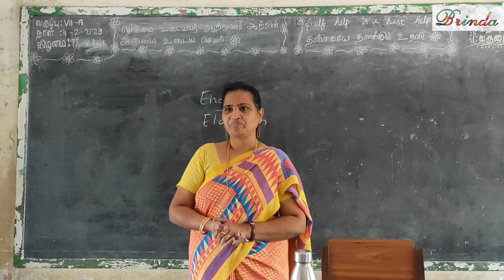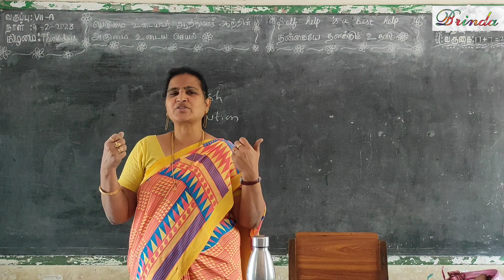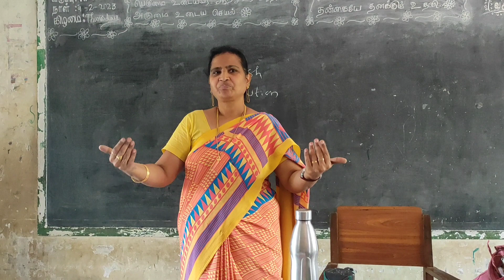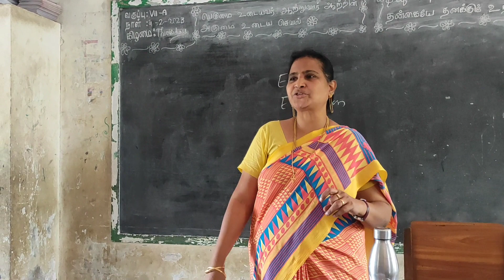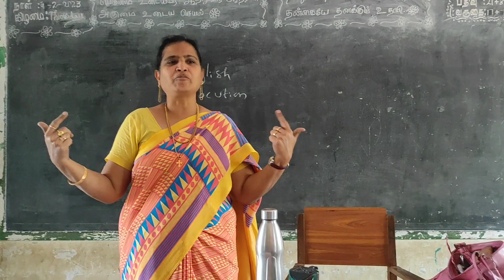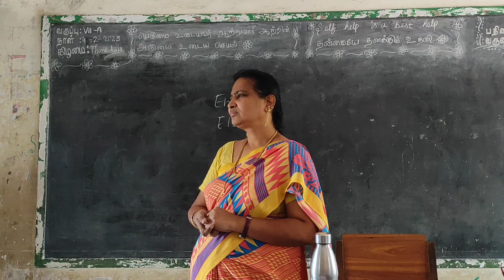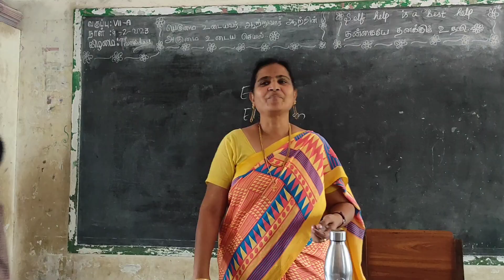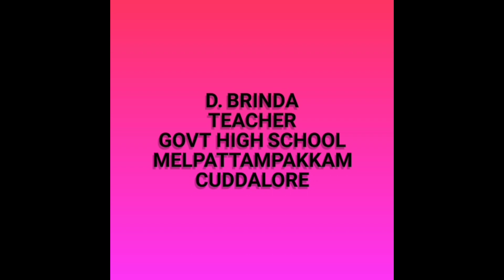Class 7 Classroom activity Elocution